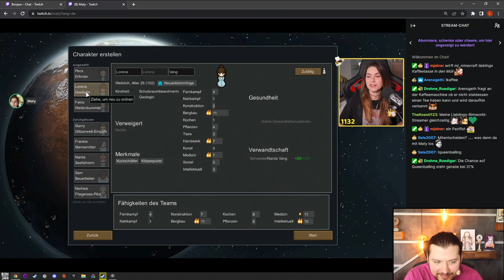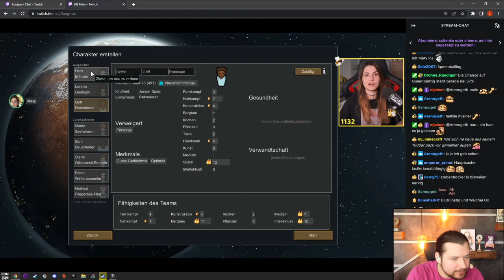RimWorld - Koop-Mod #1 mit Maty und Leon